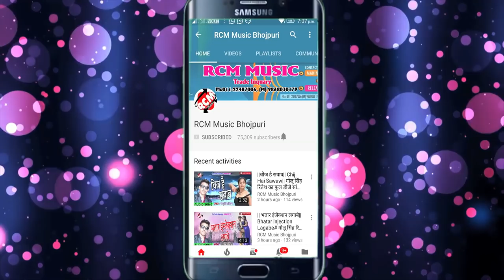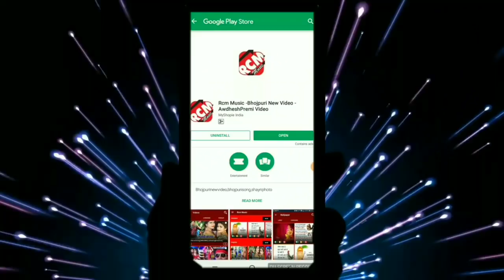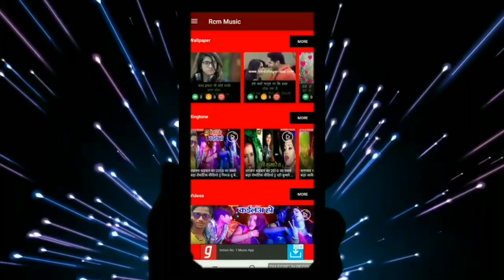RAJESH PREMI का 2019 का फाडू आर्केस्टा सांग || सईया गईले हमर बंगलौर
Title: SAIYA GAILE HAMAR BANGLOR
Singer: RAJESH PREMI
Lable: RCM Music
Lyrics: RAJESH PREMI
Video Director:
DOP: